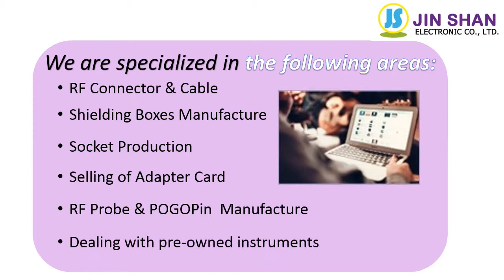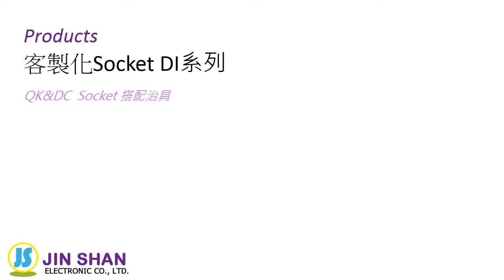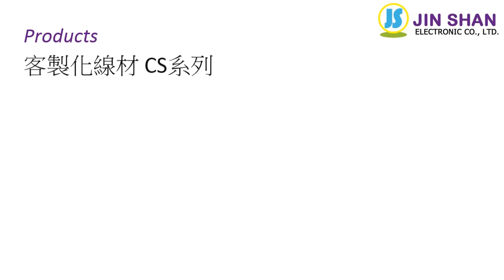Shield Box, RF cable manufacturers, IC Socket manufacturers - Jin Shan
►Company Profile:
Established in 2008, Jin Shan started as a professional manufacturer, providing our customers with high quality products of testing equipment such as IC sockets manufacturers, pogo pins (testing probes), shield box manufacturers, RF cable manufacturers, atenna, and so on.
With the constant and rapid changes and development in the electronic industry, Jin Shan also evolves with the trend and begins to offer customized products to meet our customers' unique needs in testing procedures. Holding the belief that high-quality products and comprehensive service as our central philosophy, Jian Shan will continue to keep up with the time and provide our customers with the best products and services at your request.

Address:24F, No. 85, Zhonghua 1st Rd., LInkou Dist ,New Taipei City Taiwan ,R.O.C